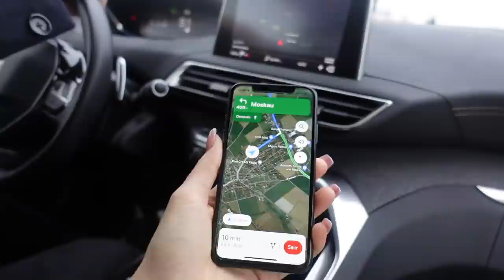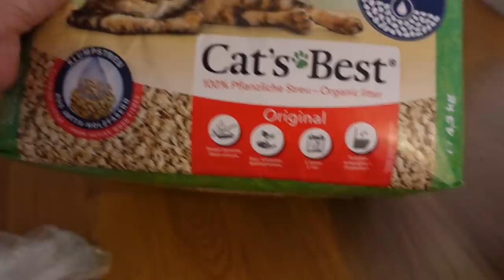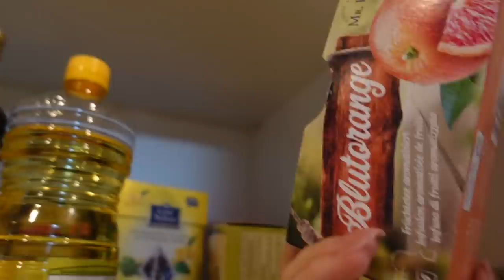ВЛОГ / КУПИЛИ КОТЁНКА МЕЙН КУН / 😱 РЕАКЦИЯ СОБАКИ НА КОШКУ